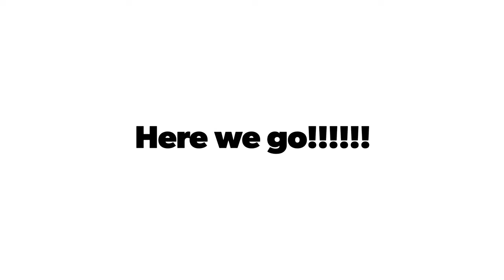Exploding water bottle boom explosion explos